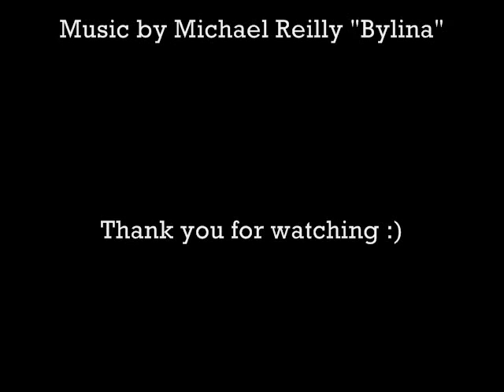WalrusInATopHat Voice Experiment---Diary of a Snow Shoveler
My second voice over demo.

This diary follows the plight of a man who has just moved to a rather snowy end of the world.  Though at first he and his wife are enchanted by the beautiful snowfall, he soon comes to find that he's gotten more than he bargained for and begins a hiarious descent into madness.

It may be a little dry at first, but please stick with it.  The point of a dry beginning is to provide a wonderful juxtaposition of snow-love to snow-hate.

Yes, it is bleeped. XP